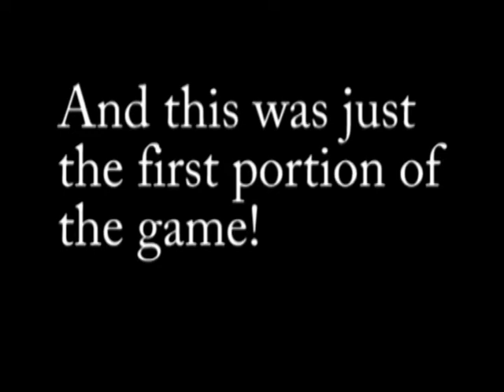Tomoe Tachibana Says PATH OF HONOR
Talk about stereotyping. Ugh. So many things wrong with this. Sorry for the poor quality.